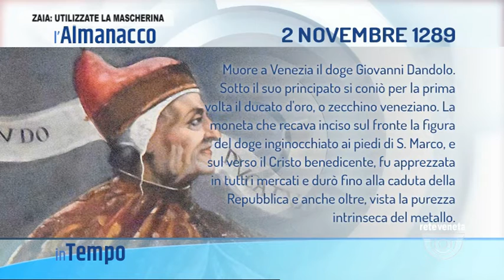IN TEMPO | 02/11/2020 04:59